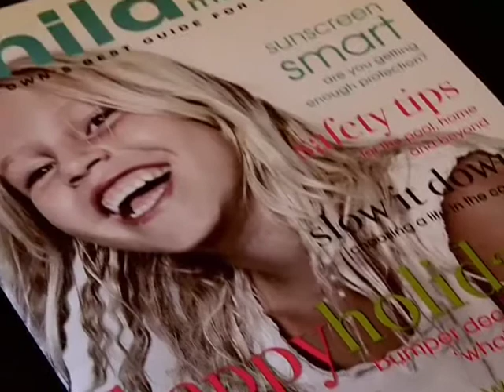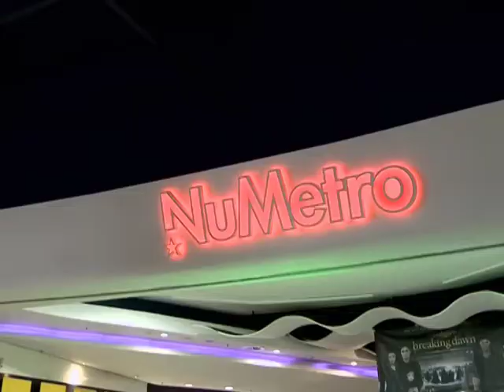S04E03 - Wellness and Rewards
Interview with Head of Momentum Multiply, Jaco Oosthuizen.